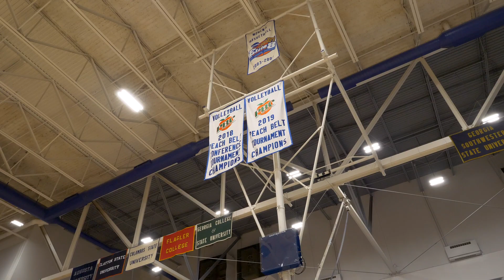Brooklyn Holthaus on being a woman in cyber | My Augusta University Story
Brookyln Holthaus, a student in The School of Computer and Cyber Sciences, shares how she grew up in a small town only to major in one of the quickest growing fields in the nation.

To learn more about the School of Cyber and Computer Sciences